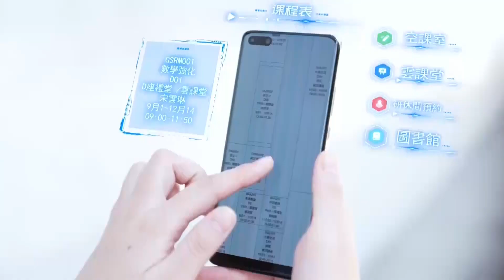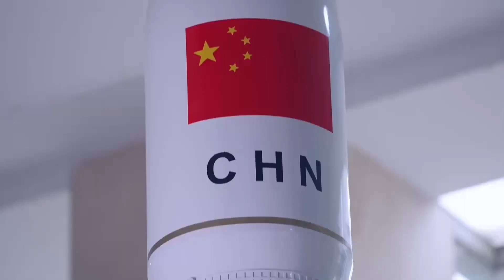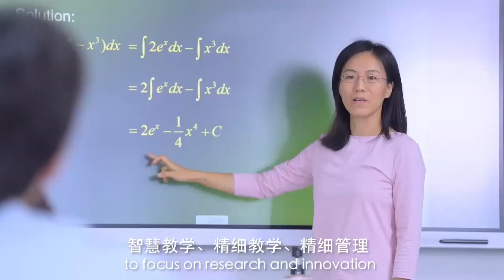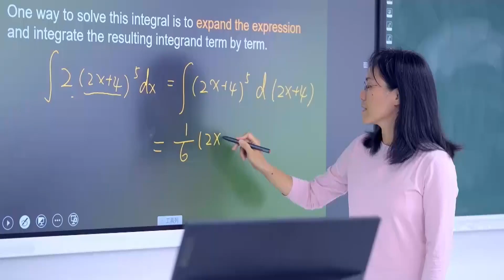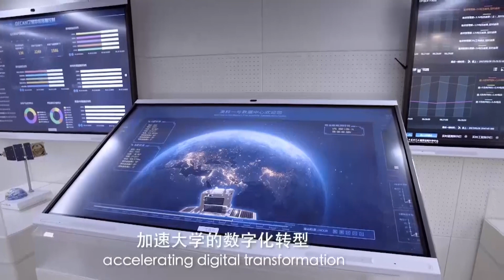The Digital Transformation of M.U.S.T.: Boosting Innovation and Building a Smart Campus